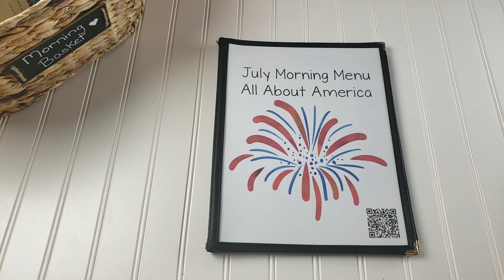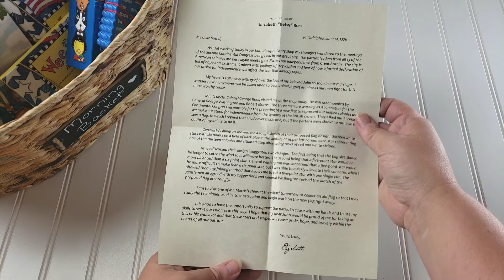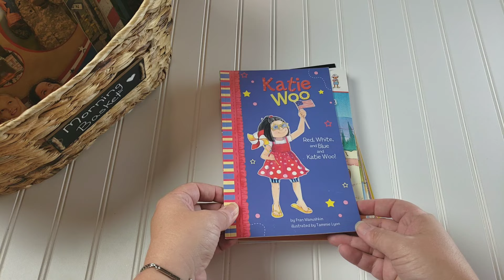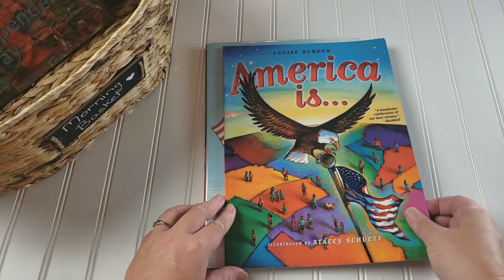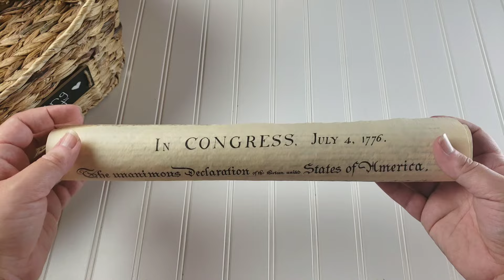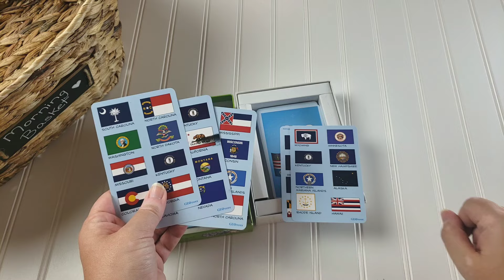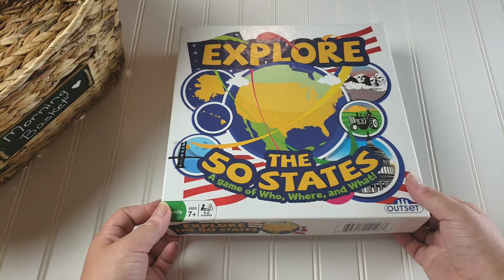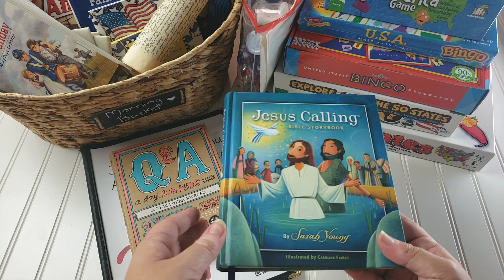Morning Basket: America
Look inside our July, America themed morning basket.